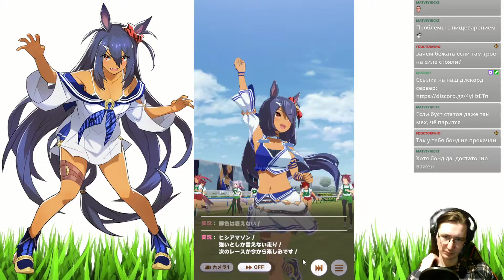#30 ЛУЧШИЕ ПЛЯЖНЫЕ ТРЕНИРОВКИ. Uma Musume: Pretty Derby - прохождение на русском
Новая гача игра Uma Musume: Pretty Derby которая недавно взорвала рынок в Японии.